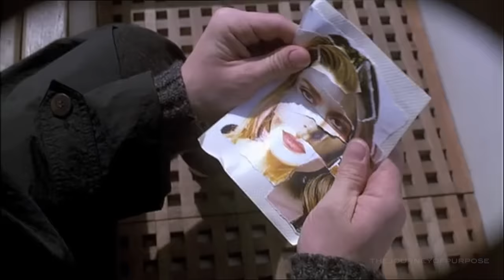What really exists | under the surface - Jim Carrey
In reality under the surface, you are all the actor marvellously skilled in playing many parts and in getting lost in the mazes of your own mind and the entanglements of your own affairs

Excerpt from Alan Watts: Eastern Wisdom, Modern Life - The Images of Man

Footage: People - Charlie Watts